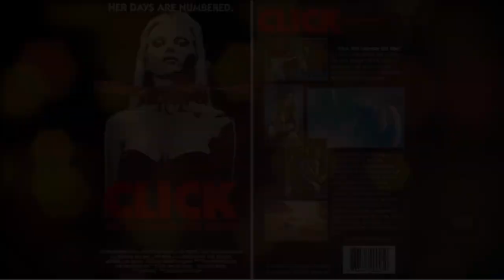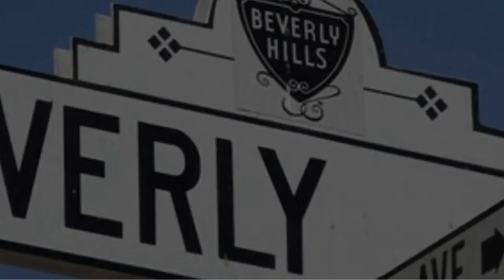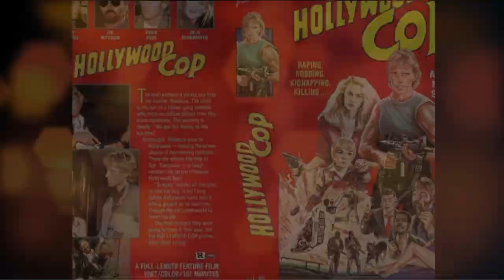He Was an Idol in the 50s, but Then He Became Homeless